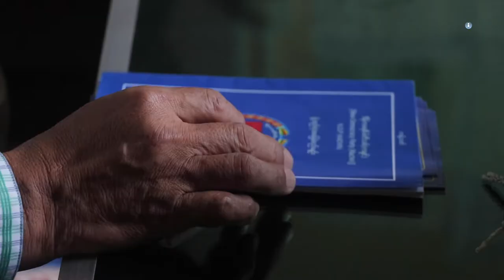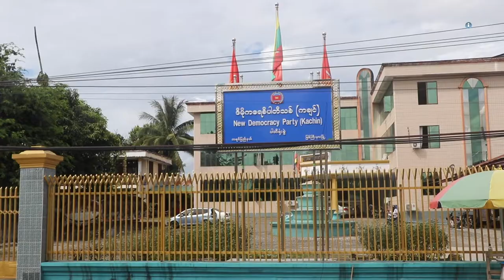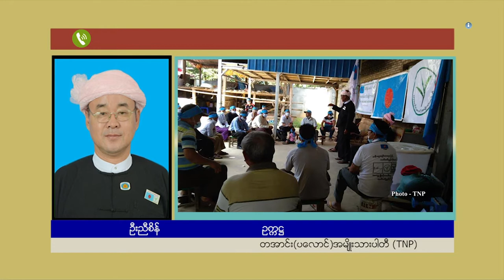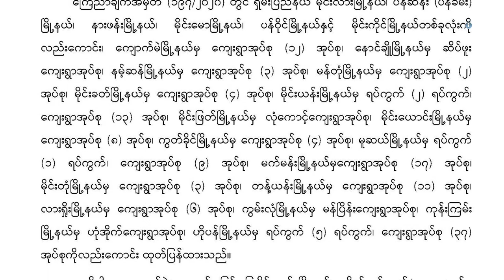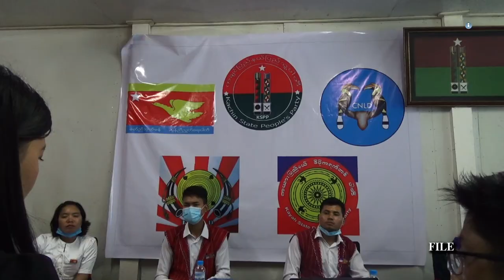ငြိမ်းချမ်းရေးအတွက် ဖက်ဒရယ် အပိုင်း (၈၉)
ပြည်ထောင်စု ရွေးကောက်ပွဲ ကောက်မရှင် UEC က လွတ်လပ်ပြီး တရားမျှတတဲ့ ရွေးကောက်ပွဲ ကျင်းပ ရန် မဖြစ်နိုင်တဲ့ နယ်မြေတွေနဲ့ ပတ်သက်လို့ ထုတ်ပြန်ချက်ဟာ တရားမျှတမှု မရှိတဲ့အပြင် တိုင်းရင်းသားပါတီ တွေကို နှိပ်ကွပ်နေတဲ့ ပုံစံဖြစ်နေတဲ့အတွက် ပြန်လည်သုံးသပ်ပေးဖို့ တိုင်းရင်းသားပါတီ အချို့ က ပြောဆို  လိုက်ပါတယ်။ ဒီထုတ်ပြန်ချက်ဟာ တိုင်းရင်းသားပါတီတွေ ရွေးကောက်ပွဲ အောင်နိုင်ရေးနဲ့ မဲဆန္ဒရှင် ပြည် သူတွေရဲ့ မဲပေးခွင့် ဆုံးရှုံးမှုကို ဖြစ်စေတဲ့အတွက် တရားမျှတမှုမရှိတဲ့ ထုတ်ပြန်ချက် ဖြစ်တယ်လို့ ပြောပါ တယ်။ အခုကာလဟာ နိုင်ငံသား တန်းတူအခွင့်အရေး ရရှိပြီး လွှတ်တော်နိုင်ငံရေးမှာ ပါဝင်ခွင့် ရရှိစေမယ့် နည်းလမ်းတွေနဲ့ နိုင်ငံရေးဘောင်ကို ချဲ့ထွင်ဖို့ မဖြစ်မနေလိုအပ်နေတဲ့ အချိန်ဖြစ်ပေမယ့် UEC ရဲ့  ထုတ်ပြန် ချက်ကြောင့် ရွေးကောက်ပွဲ ကျင်းပခြင်း မပြုမယ့် နယ်မြေတွေက တိုင်းရင်းသားတွေကို လွှတ်တော်ပြင်ပ နိုင်ငံရေး နည်းလမ်းတွေ ရွေးချယ် လာစေရန် တွန်းပို့ရာရောက်တယ်လို့ သုံးသပ်တာတွေလည်း ရှိနေပါတယ်။

တရားမျှတမှု၊ တန်းတူအခွင့်အရေး၊ ကိုယ်ပိုင်ပြဌာန်းခွင့်၊ ဒီမိုကရေစီ အခွင့်အရေးတွေကို ဆုံးရှုံးနေတဲ့ တိုင်း ရင်းသားတွေအတွက်ကတော့ UEC ရဲ့ ထုတ်ပြန်ချက်ကြောင့် လက်ရှိအစိုးရရဲ့ ဖက်ဒရယ်ပြည်ထောင်စု တည်ဆောက်ရေးဆိုတာ လက်တွေ့မဆန်ပဲ အပြောသာဖြစ်နေသေးတယ်လို့ ဆိုကြတဲ့ အကြောင်းအရာ တွေကို ဒီတပတ်ရဲ့ ငြိမ်းချမ်းရေးအတွက် ဖက်ဒရယ် အစီအစဉ်မှာ စုစည်း တင်ဆက် ပေးထားပါတယ်။